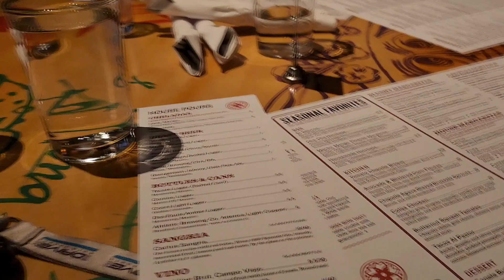HUGE CAR MEET/CRUISE ENDS WITH PULLS & REVVING (Clutch Kick Mafia)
Today we took our 350z Drift Cars to A Car Meet/Cruise, The event was hosted by Clutch.Kick.Mafia on Instagram.